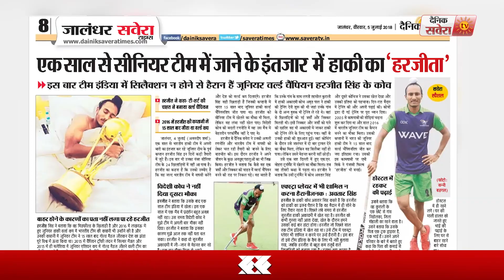Exclusive : Harjeeta ਦੀ ਨਹੀਂ ਹੋਈ India Hockey Team ਵਿਚ Selection | Ammy Virk | Dainik Savera